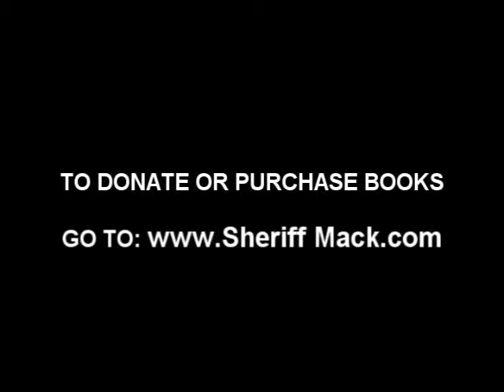Introducing Sheriff Richard Mack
- Part 1 of Mack Attack - Richard Mack, a constitutional sheriff explains how the local government can demand their citizens be protected by the constitution; and how the federal government cannot unfairly tax the citizens of the United States. Citizens who want to protect the US Constitution and freedom,